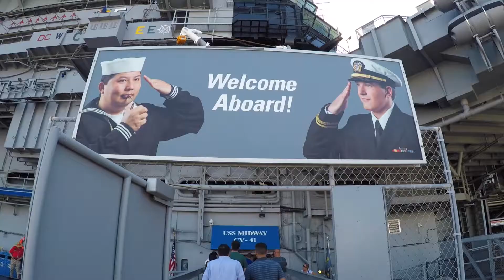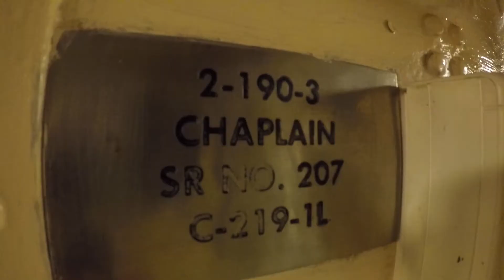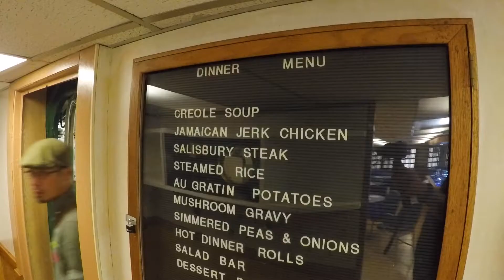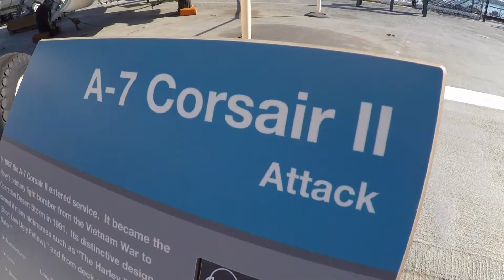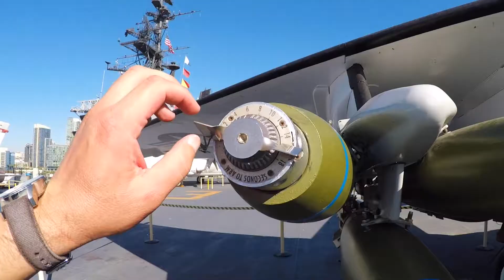Aboard The USS Midway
Episode42
Crazy Jet Blue landing footage then a tour of the USS Midway in San Diego.  A burger with my buddy and a 5 hour drive home to my sleeping family.
Join my Locals Community for Daily Content - Video, Podcasts, Photos and articles